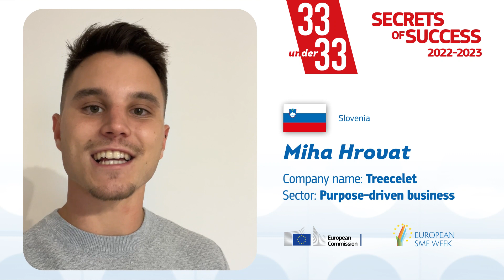Miha Hrovat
Miha is from Slovenia and has a degree in Philosophy and Russian. His hero is Michael Jackson and his entrepreneurial spirit comes from his family – both he and his brother are third generation entrepreneurs in the family. His company Treecelet is on a mission to maximise positive impact in the world by planting trees and supporting other charitable organisations